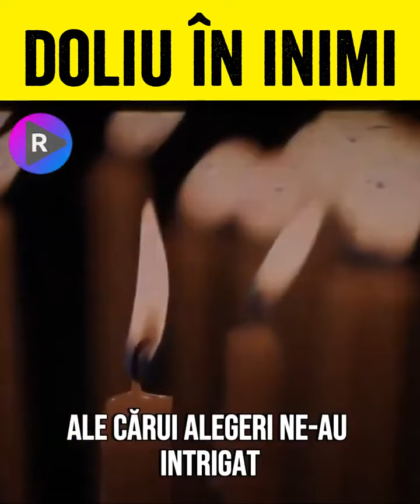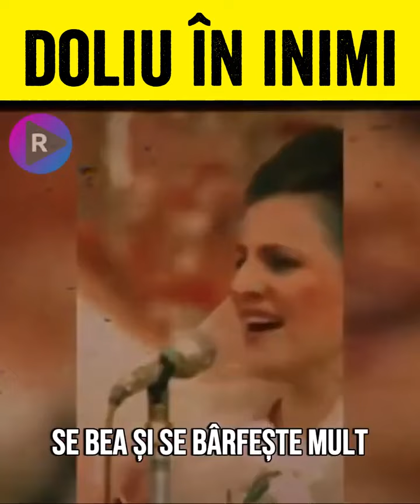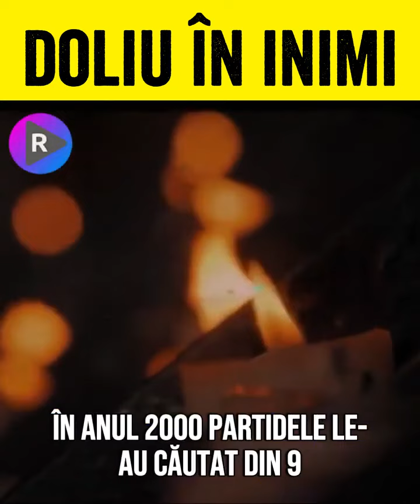🔴 ȘTIREA CARE I-A CUTREMURAT PE TOȚI